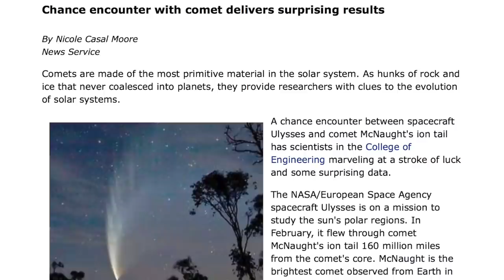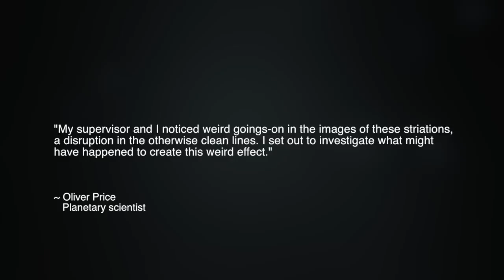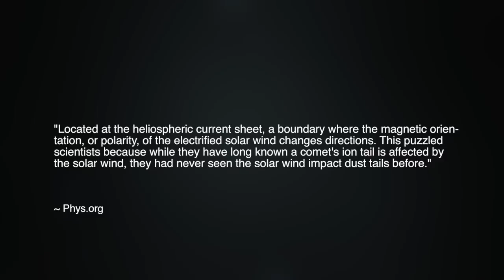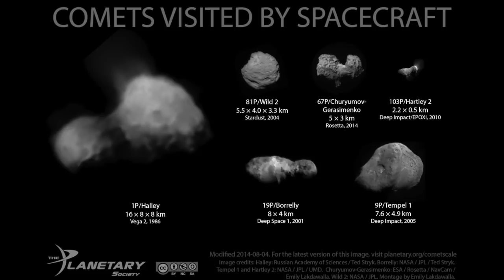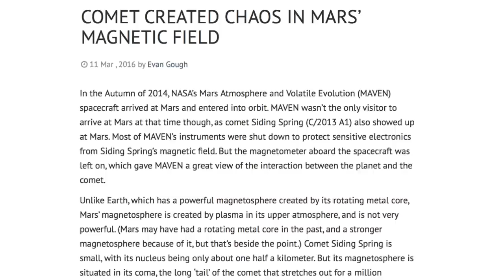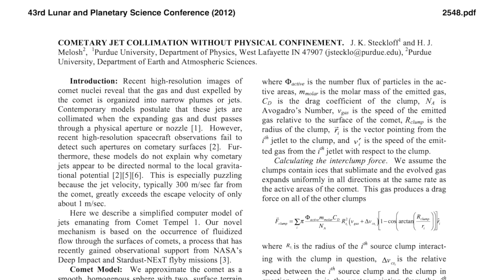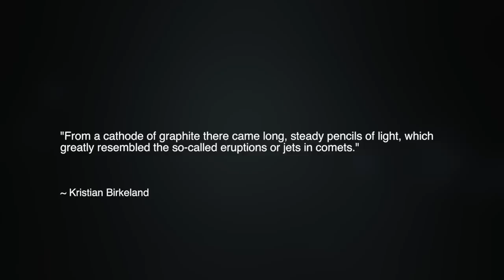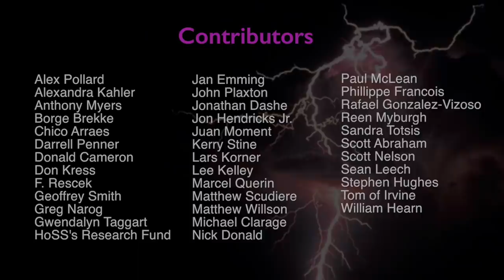Confirmed: Comet Dust Tail is Electrically Charged | Space News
New scientific reports are again confirming the electrical nature of one of the most mysterious phenomena in the cosmos, the comet. For more than a decade, scientists have puzzled over the spectacular display of Comet McNaught, C/2006 P1. Utilizing a new image processing technique, scientists studying the comet's extraordinary dust tail have concluded it is "electrically charged." In this episode we discuss why this finding is completely consistent with the electric comet theory.